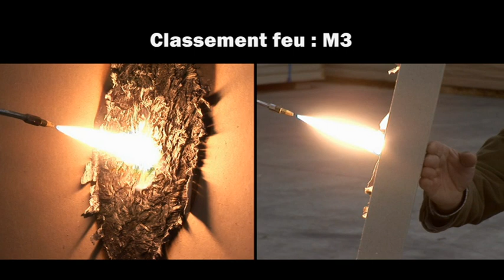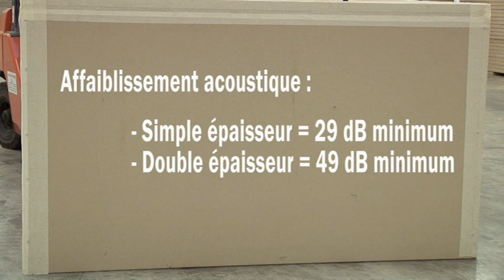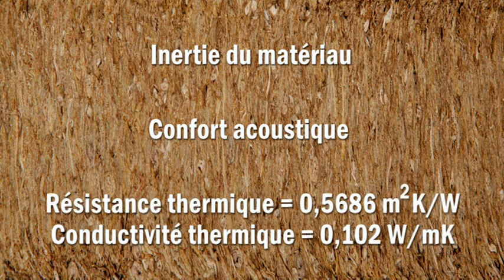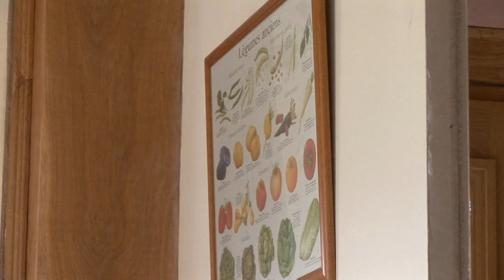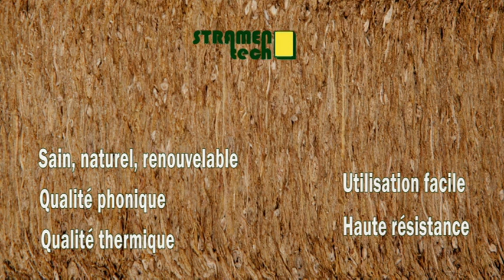Le Panneau de Paille compressée par STRAMENTECH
Stramentech est un fabricant de produits de construction et du bâtiment, implanté en France, dans la ville de Neuvy Pailloux . Stramentech propose des produits dans les catégories suivantes : Isolation - Cloison - Plafond.
Le panneau de paille compressée de la société STRAMENTECH.